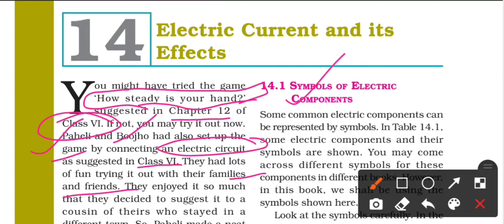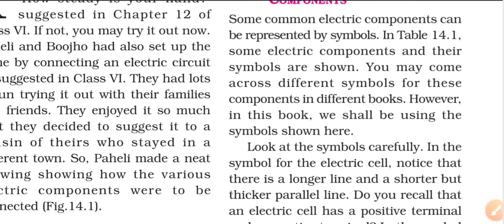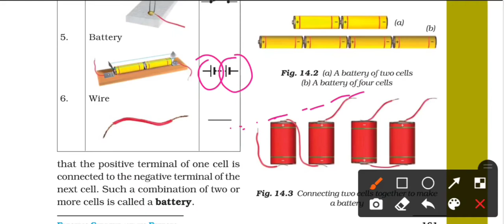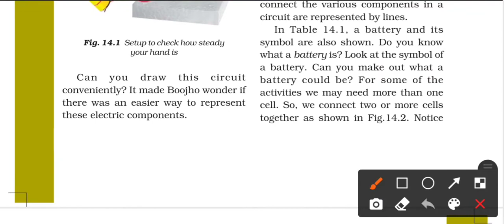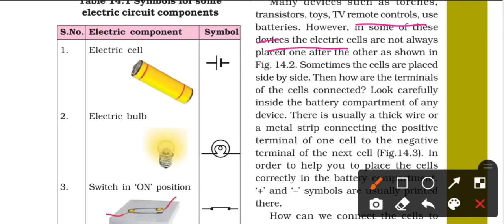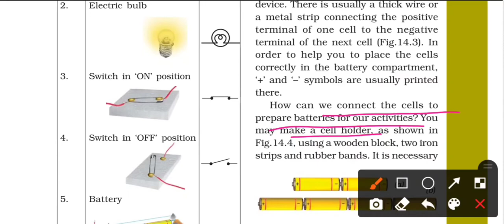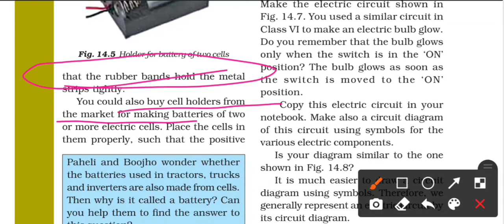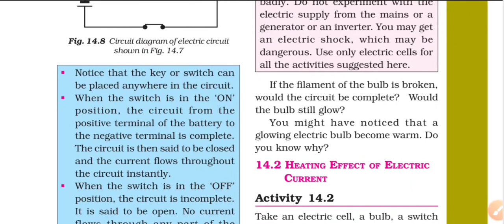Class-VII ( Science) || Ch-14 ( Electric Current and it's Effects) || Part-1 || By Pooja Chauhan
symbols
open circuit
closed circuit
battery